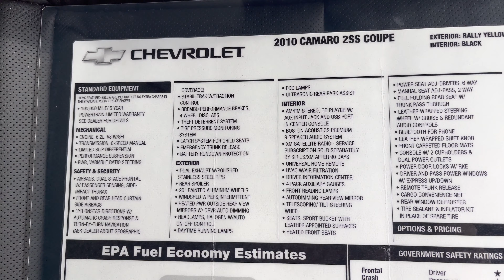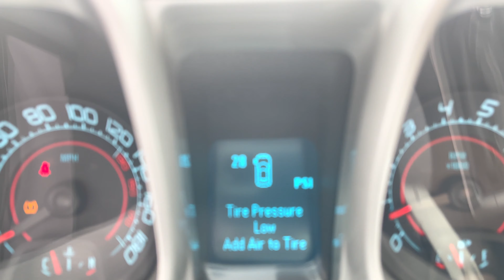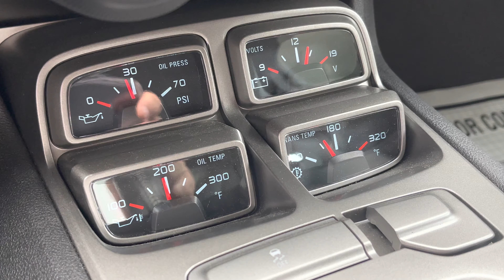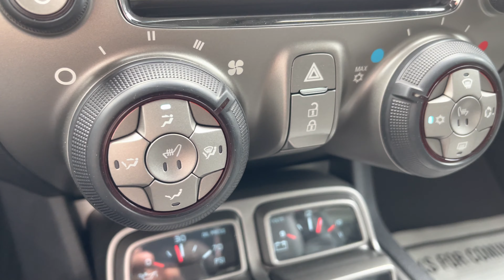2010 Chevrolet Camaro SS 2SS ** ONLY 1,005 Miles ** 6-Speed Manual **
VIN:2G1FT1EW0A9188765
Stock #:P3926A
Odometer:1,005
Days in Inv.:4
Body:2D Coupe
Color:Rally Yellow
Int Color:Black
Drive Train:RWD
Engine:6.2L V8 SFI
Trans:6-Speed Manual

CARFAX One-Owner. This 2010 Rally Yellow Chevrolet Camaro SS RWD is well equipped and includes these features and benefits:
 ** MARYLAND STATE INSPECTED **, ** GUARANTEED FINANCING **, ** GUARANTEED LOWEST PRICING **, LOW MILES, 6-SPEED MANUAL, LEATHER SEATS, POWER SEAT, SS PACKAGE, 6.2L V8.   *While every attempt has been made to ensure the accuracy of the data displayed, the dealership is not responsible for any errors or omissions. Due to market conditions, prices are subject to change at any time without notification. All prices are plus tax, tags & $499 dealer processing fee not required by law. Remember your tax is always determined by where you live and not by where you buy at Pohanka Honda of Salisbury.